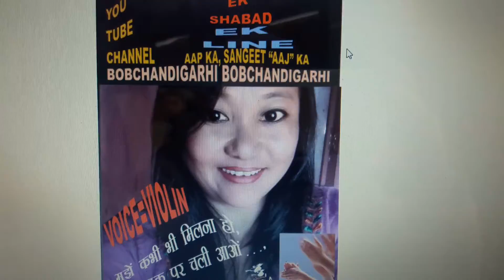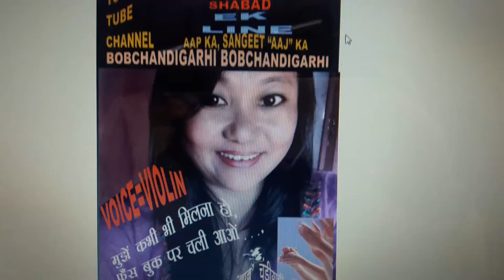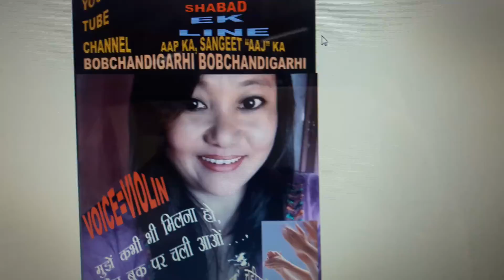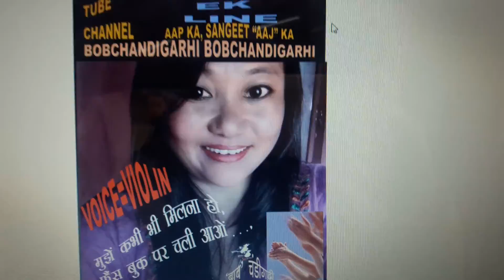EK SHABAD...EK LINE AAP KA, SANGEET "AAJ" KA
VEDIO...=474
VOICE..=VIOLIN
GEET...=MUJEY KABHI BHI MILNA HOO, FACE BOOK PER CHALI AAOOO...
PARERNA...=SANJITA RAI, .
LYRIC...=BOB CHANDIGARHI
SANGEET...=AAJ CHANDIGARHI
BOB CHANDIGARHI 24TH MARCH 2019